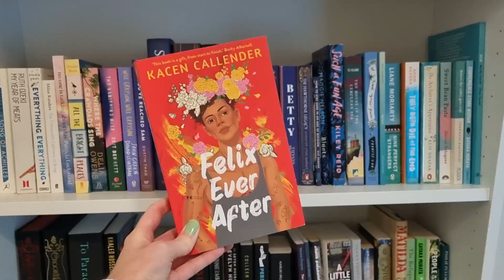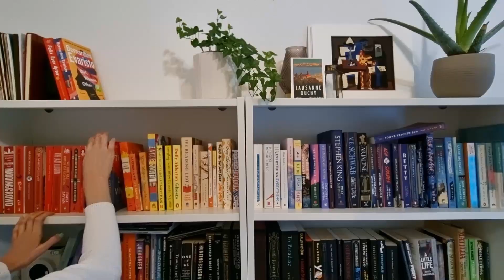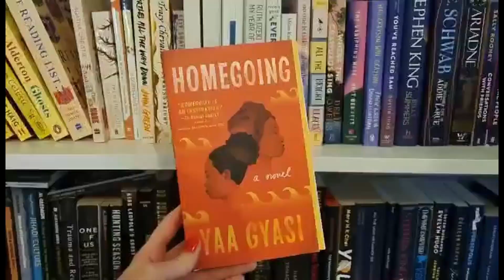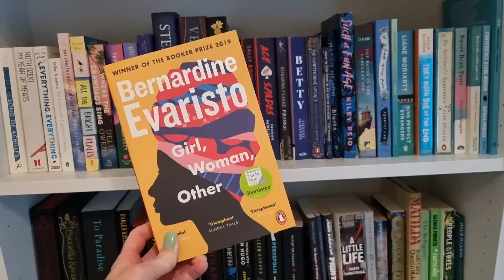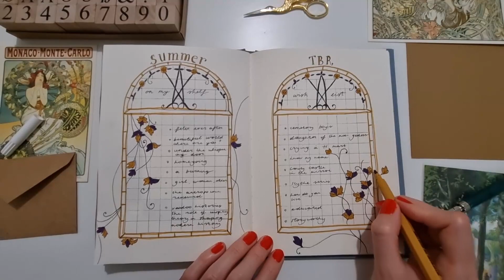What I want to read this summer | TBR + bullet journal spread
Books I want to read this summer! A quick bullet journal spread for my TBR this next couple of months.